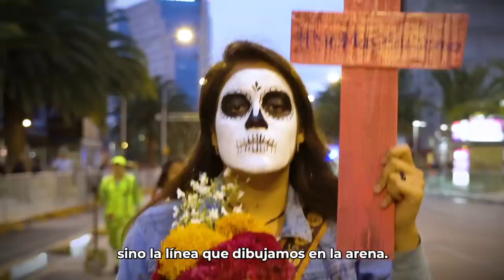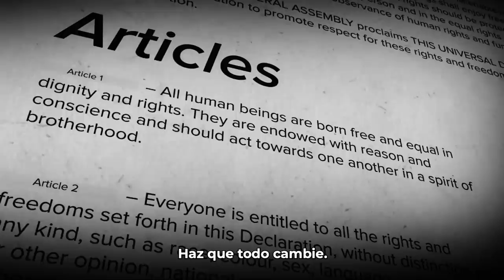Día Internacional de la Mujer 2020: Somos la GeneracionIgualdad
Durante décadas y en todas partes del mundo, todos y todas hemos contribuido a la lucha mundial por la igualdad de género. Desde las Sufragistas hasta el movimiento Ni Una Menos, pasando por Sojourner Truth y Malala Yousafzai, activistas y movimientos de mujeres por igual se han alzado una y otra vez por un mundo más justo. Independientemente de nuestra edad, país de origen, historia o género, la lucha por la igualdad de derechos nos ha definido como colectivo, por lo que debemos luchar en conjunto para alcanzarla.

Este Día Internacional de la Mujer, la campaña multigeneracional de ONU Mujeres, Generación Igualdad, reúne defensoras pasadas y presentes para exigir que la igualdad de género sea una realidad en esta generación. Tras 25 años de la adopción de la Plataforma de Acción de Beijing en 1995, la campaña moviliza a los gobiernos y la sociedad civil para que tomen medidas audaces y cumplan con las promesas hechas en la visionaria agenda por la igualdad de género.

Narración de Ghida Fakhry

Special thanks to:
Jaha’s Promise, a documentary film by Patrick Farrelly and Kate O’Callaghan
(Accidental Pictures, Guardian News & Media, First Hand Films)
Le Gang Rose, a documentary film by Felipe Vargas
GCTN Africa
KazFem
UNDP Eurasia, the United Nations Development Programme in Europe and Central Asia
Dawn Cooper Barnes, Aurora Productions
Marvel Tarr, Ghana Broadcasting Co.
Dignity and Power Now
Wasfia Nazreen
The Smithsonian National Air and Space Museum

Join UN Women’s GenerationEquality campaign to accelerate gender equality actions and mark the 25th anniversary of the Beijing Declaration and Platform for Action, the most visionary agenda for women’s rights and empowerment everywhere